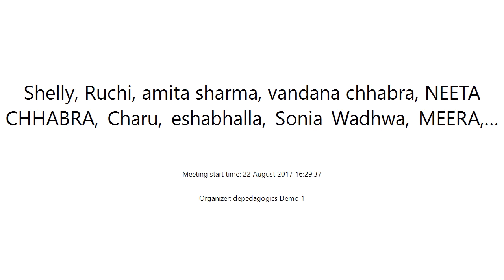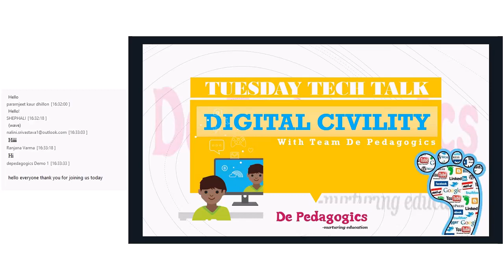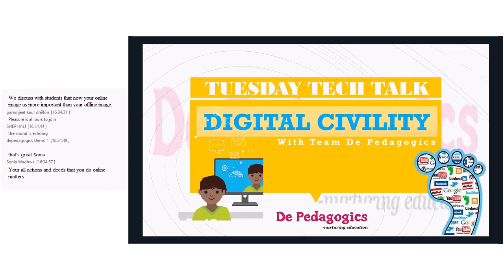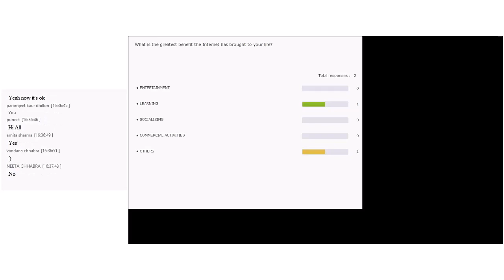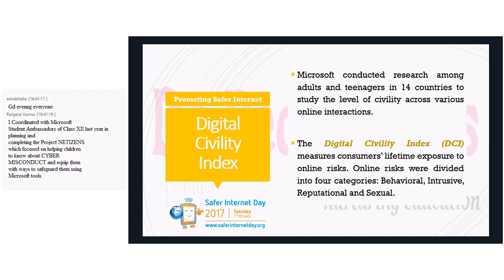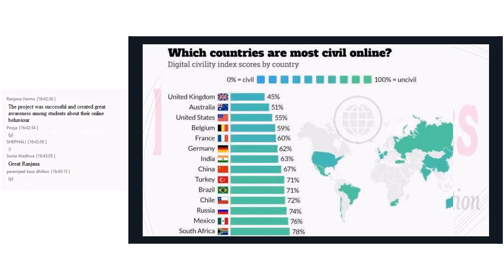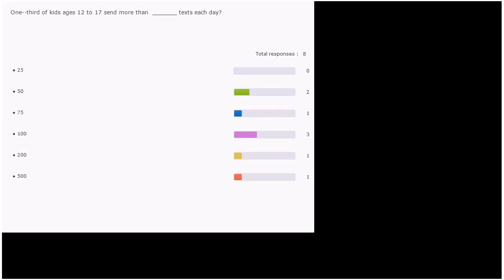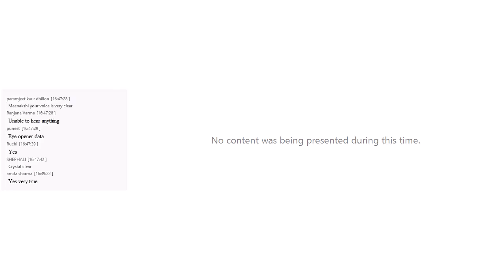TECH TALK TUESDAY 22 August 2017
To address these challenges, we at De Pedagogics are happy to bring to you
‘TECH TUESDAY’; a weekly dose of 30-minute webinar/online meeting to keep you updated with what’s happening in the world of education.

Every Tuesday between 4:30 pm – 5:00 pm IST, we will bring to you
Microsoft Experts from who’ll share important insights, Quick-bytes and opportunities and updates - All in 30 minutes!